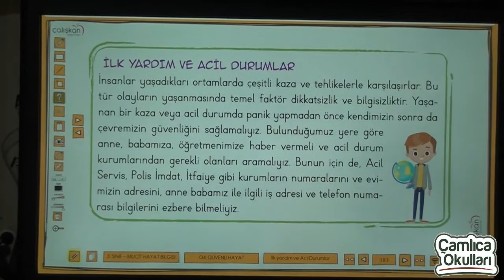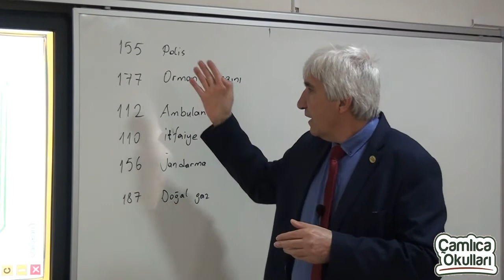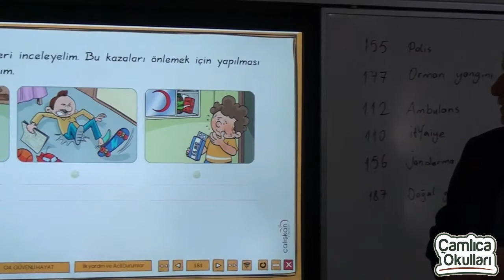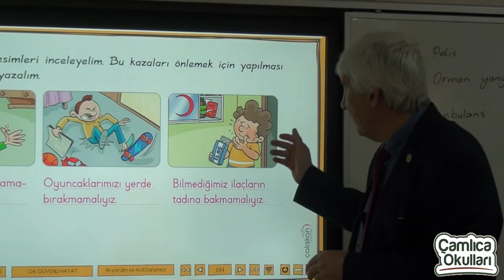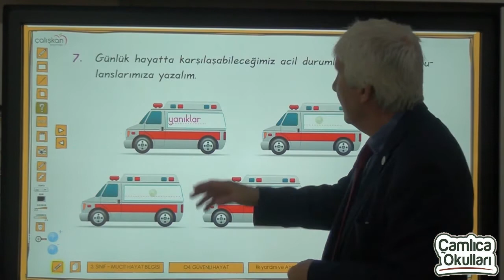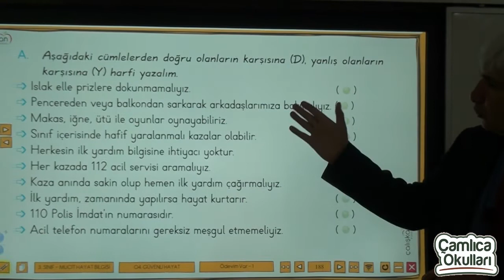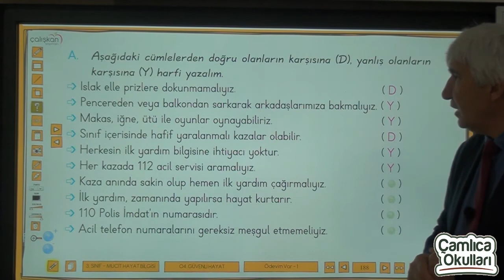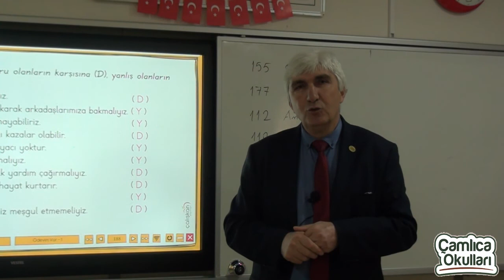3b sınıfı hayat bilgisi dersi bölüm 2